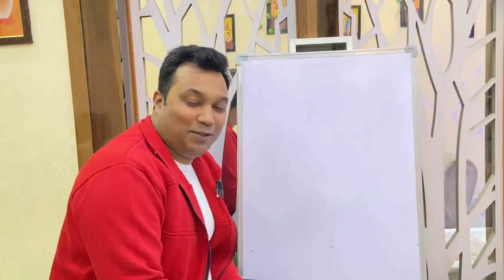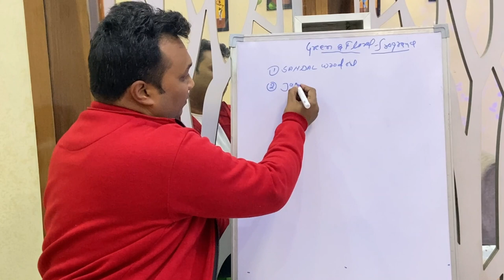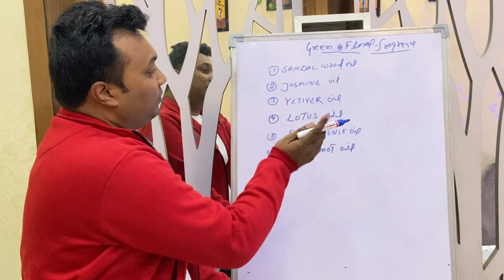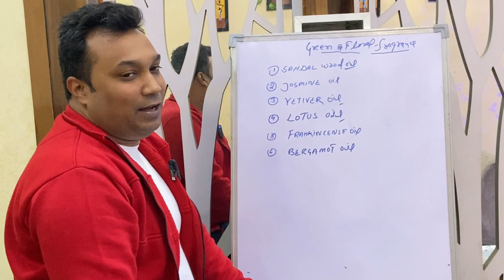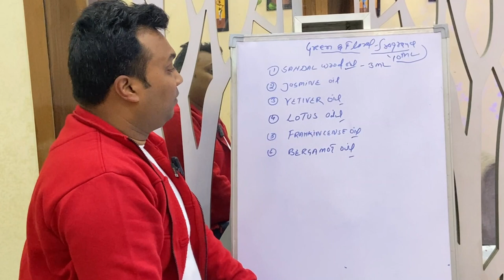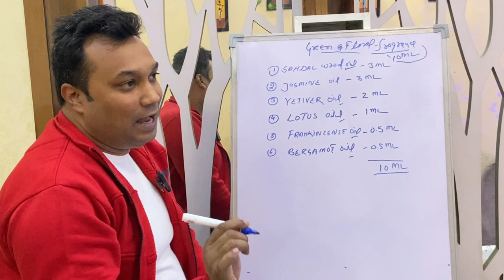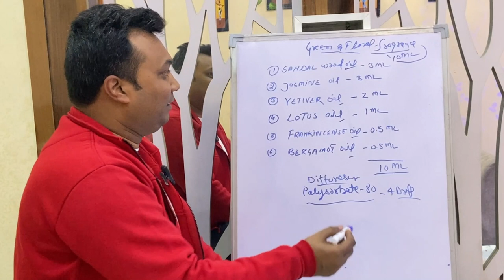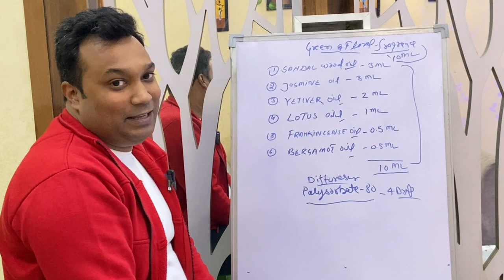Beautiful Blend of Perfumes: The Fragrance of Green and Flowers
Welcome to a fragrant journey through the enchanting world of perfumes! 🌿🌸
Pick The Scent

In this captivating video, immerse yourself in the exquisite realm of scents where the essence of lush greens and vibrant blooms come together in a symphony of fragrance. Join us as we explore the artistry behind the beautiful blend of perfumes that capture the essence of nature's greenery and floral beauty.

Discover the secrets and craftsmanship involved in crafting these delightful scents. From refreshing green notes to the delicate sweetness of floral bouquets, each perfume evokes a unique sensation and transports you to a world of natural allure and elegance.

Join us as we delve into the stories behind these scents, exploring how the essence of greenery and flowers is encapsulated in each bottle. Learn about the meticulous blending of ingredients and the inspiration drawn from nature's bounty.

Whether you're a perfume enthusiast, nature lover, or simply someone intrigued by the magic of scents, this video promises an olfactory delight that will leave you captivated and inspired.

Don't miss this aromatic journey—hit play and indulge your senses in the beautiful blend of perfumes that celebrate the fragrance of green and flowers! 🌺✨